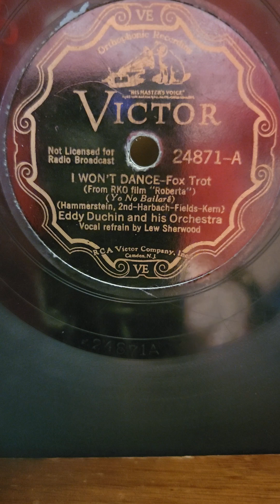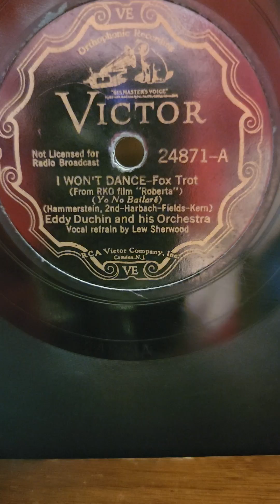I Won't Dance - Eddie Duchin his Orchestra Victor Records #24871 1935